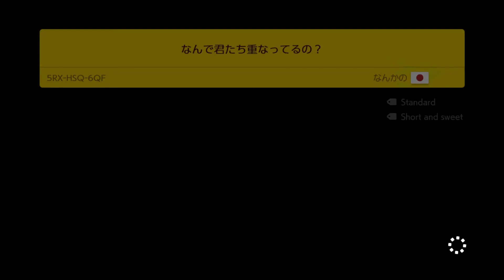Episode 080: Play My Level - Endless Challenge Mode!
The boys attempt the Endless Challenge Mode! Will your level make an appearance?